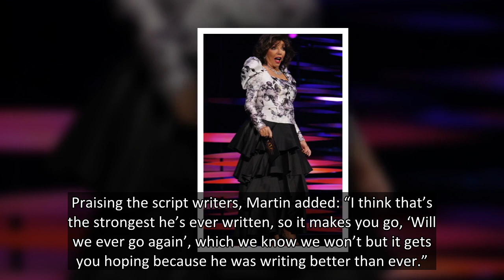We Arnott amused Line of Duty star Martin Compston refuses to stand as Joan Collins take to stage at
LINE of Duty legend Martin Compston was spotted refusing to stand for Dame Joan Collins at the National Television Awards.
The BBC actor, 37, was seated on the front row at the O2 Arena when special guest Joan took to the stage to present the Best Serial Drama.
Despite all the celebs immediately getting to their feet to give the legendary actress a standing ovation, Martin was seen sitting in his seat with his arms crossed.
The moment was quickly picked up on by fans on social media who were all baffled by his decision to remain seated.
One puzzled viewer wrote: "@ledefm Another wrote: "@martin_compston Just saw the Joan Collins entrance clip on TV this morning. Wonder why you didn’t get up…"
Even ITV host Lorraine admitted during Friday's show she was baffled by the move.
However, rather than being a snub to Joan, Martin was simply unimpressed with the music choice.
Taking to Ins